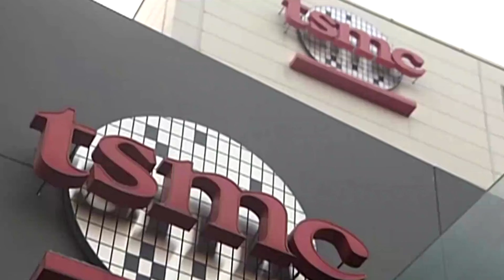TSMC stock hits new high while rival Samsung stumbles | REUTERS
The Taipei-listed shares of TSMC hit a record high on Friday. But rival Samsung has postponed taking deliveries of chipmaking equipment for its upcoming factory in Texas, hinting at a widening gap between the two giant chipmakers